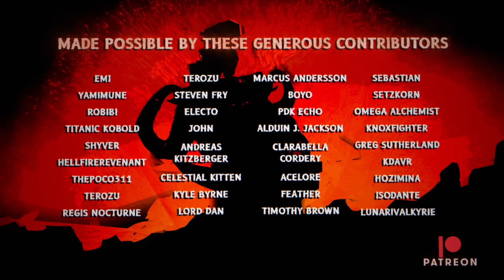Forging On🎵 (League of Legends song - Ornn)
I call this genre nordic-metal mountain-shanty. Big shoutout to all the friends and fans who helped me get this MASSIVE choir, and to the people at @YeBanishedPrivateers who helped me out as well!

Download this song, instrumental + much more - by becoming a Patron!

Credits:
Instrumental, lyrics, vocals, mix and master by Josef Falkensköld
Violins & Hurdy gurdy by Anton Teljebäck
Choir: Martin Gavelin, Björn Lohmander, Elma Lohmander, Johan Forsblom, Martin Floberg, AC, Maciej Komarnicki, Alice Schiavoto, Alicein Aveline, DarknessWrath

Lyrics:
Deep below the frozen peaks
Hidden in the snow
Can you hear the breathing
of the bellows down below?

Clangs of steel echoing
from tremors long ago
Smoke and fire spewing
over skies with blazing glow

Forge of mythic weaponry
Monuments of woe
Crafted to perfection
made to strike down any foe

Minerals and metals
bending to his mighty blow
Fever from the furnace
melting rock to even flow

Anvil, hum strong
Hammer, strum the song

Legends belong
Under mountains, forging on

Hidden in the earth itself
drawing from its core
The master in his solitude
liquid mountain pours

Smoke is rising from the north
so tell the tales of yore
Skill beyond of mortals
Furnace burning evermore

Witness from the heavens
As the giants from before
Waste the lands around them
ruins that can’t be restored

Brothers bear the rivalry
Eternally at war
Horns of flaming fury
clash with thunderous roar